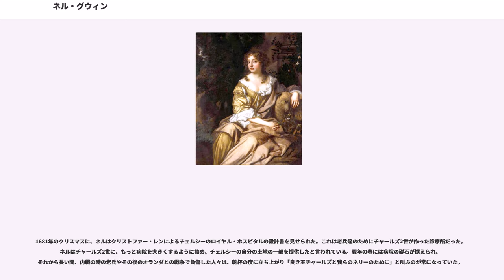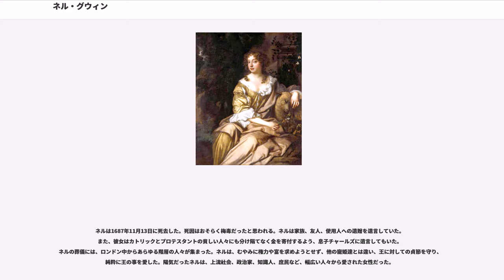ネル・グウィン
ネル・グウィン（Nell Gwyn, 1650年2月2日 - 1687年11月14日）は、イングランド王チャールズ2世の寵姫 (ミストレス) 。

ネル・グウィンは1650年、ヘレフォードの貧民街で生まれた。父のトマス・グウィンは王党派の大尉だったが、1660年の王政復古を待たぬまま、投獄中にオックスフォードで獄死した。ネルの母エレノアは下層階級の出身だった。ネルは母と姉ローズとの3人暮らしになり、エレノアはエール（ビール）を売って生計を立て、ネルは11歳からオレンジ売りをするようになった。やがてネルは女優を志すようになり、彼女を見込んだウィリアム・シェイクスピアの甥の息子チャールズ・ハート (Charles Hart、1625年-1683年) と、劇作家ジョン・レイシー (John Lacy、1615年-1681年) から、ダンスの手ほどきと舞台女優の訓練を受けた。

ネルは1665年に、15歳でジョン・ドライデンの劇『インドの皇帝』("The Indian Emperour" ) の舞台に立った。これが彼女の初舞台だった。このデビューは大成功をおさめ、ネルはキングハウス劇場の劇団に入った。ネルはコメディ女優として、たちまち人気女優となった 。ネルはハートの恋人となっていたが、1667年の夏に、ハートの金銭的な事情により別れ、その後バックハースト卿チャールズ・サックヴィル (Charles Sackville、1638年-1706年) の恋人になった。しかしサックヴィルとも間もなく別れた。

1668年、ネルがデュークハウスで上演されていた、ジョージ・エサリッジ (George Etherege、1636年-1692年) の『できるなら彼女はそうしただろう』("She Wou'd if She Cou'd" ) を観ていた時、同じく舞台を観に来ていたチャールズ2世と出会い、それからネルは国王の寵姫になった。彼女は王のことを、「私のチャールズ3世」と呼んだ。前述のチャールズ・ハートとチャールズ・サックヴィルという過去の恋人に続いて三人目の「チャールズ」だということで、そう呼んだのである。それでも王は、彼女のユーモアのセンスと気取りのなさを気に入り、その呼び名を許した。ネルは1670年の5月8日に息子チャールズを生んだ。

しかし、1671年にネルに強力なライバルが出現した。フランス貴族の娘ルイーズ・ケルアイユ (Louise Renée de Penancoët de Kérouaille、1649年-1734年) だった。ルイーズはルイ14世から、チャールズ2世をカトリックにするべく密命を帯びて、1671年にイングランドの宮廷に送り込まれた。チャールズ2世は、淑やかで美しいルイーズに夢中になった。ネルは取り澄ましてもったいぶったルイーズの事を、皮肉のきいた機知でよくからかった。ネルはそのうちにルイーズを「しだれやなぎ」 (Weeping Willow) や「やぶにらみ美人」(Squintabella) と呼ぶようになった。この「しだれやなぎ」というのは王が美女の涙に弱く、またルイーズがそれを知っていた事を、「やぶにらみ美人」というのはルイーズが少し近視で、やぶにらみのようになる事を例えて言ったものだった。ネルは、その明るさとユーモアと機知で王を楽しませ、よく笑わせていた。ルイーズやオルタンス・マンチーニ (Hortense Mancini、1646年-1699年) などの他の寵姫達とは違い、ネルは田舎が好きで、よくチャールズ2世や息子と共に田舎で過ごした。また、ネルは友情に厚く、かつての劇場仲間を忘れず、彼らが困っている時は援助を惜しまなかった。

1673年にホイッグ党の陰謀者タイタス・オーツが、カトリック教徒がプロテスタントを虐殺してロンドンに火を放ち、チャールズ2世を暗殺して弟のヨーク公ジェームズを王位につけるつもりだと公言した。ロンドンは大混乱に陥り、海軍省書記官のサミュエル・ピープスまでが、秘書と共に無差別のカトリック一斉検挙で投獄されてしまった。ピープスは、ネルの舞台を観てファンになり、その後に友人になっていた。ネルはチャールズ2世にピープスの無実を訴え、彼を暗殺犯のリストから取り除いてくれるように頼んでもいる。

タイタス・オーツの陰謀により、カトリックへの急進的な反発が渦巻いていた頃、ネルの乗った馬車がオックスフォードで群集に取り囲まれるという事件が起きた。彼らはネルの馬車...